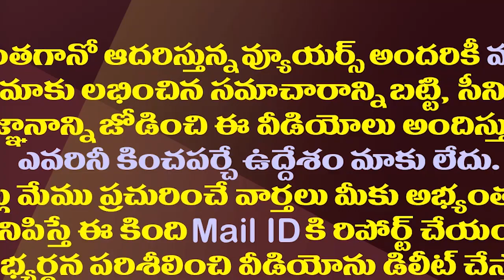చిత్తూరు బయలుదేరిన సీఎం జగన్ | CM Jagan Going To Chitturu Tour | YS Jagan Mohan Reddy Convoy Craze